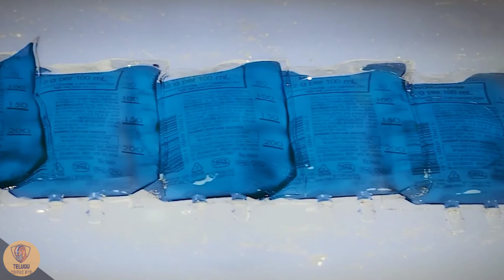The Falcon and The Winter Soldier Episode-3 Story Explain And cliear breakdown In Telugu | Hidden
Hi friend this is Telugu movie mistakes official YouTube channel today I got a few details of The FalconandTheWinterSoldierEpisode3StoryExplainttelugu#BRACKSSOWNINTELUGU#flacon#THEFALCONANDTHWINTEROLDIERTRAILER3BREAKDOWNGODZILLA#zimo#bukky#enamyKINGKONG#GPDZILLAVSKONG#TRILARBRACKDOWNRelease date | syderman3 trailer date | Thor love and thunder shooting updates in Telugu "episode 2"

[explained by Telugu]

 I know you can do it hope you

The Falcon and The Winter Soldier Episode-3 Story Explain in telugu
The Falcon and The Winter Soldier Episode-3 Story Explained
The Falcon and The Winter Soldier Episode-3 Story Explain in tw;ugu
The Falcon and The Winter Soldier Episode-3 Story cliar expalin
The Falcon and The Winter Soldier Episode-3  brackdown in telugu
The Falcon and The Winter Soldier Episode-3 beackdown
The Falcon and The Winter Soldier Episode-3 Story in telugu
The Falcon and The Winter Soldier Episode-3 hidden details
The Falcon and The Winter Soldier Episode- 3
The Falcon and The Winter Soldier Episode-3 telugu